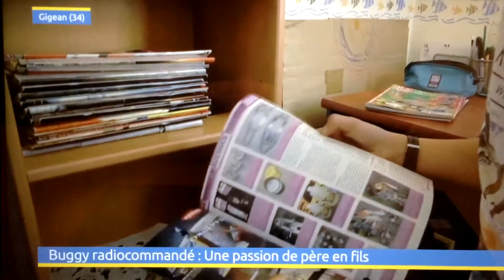GP de Montpellier 2019 buggy radiocommandé TT 1 8, reportage via occitanie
Reportage lors du GP 2019 sur les membres du club Lucas et Christophe Bartuzzo.